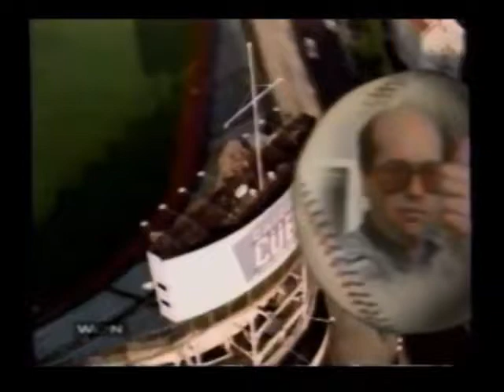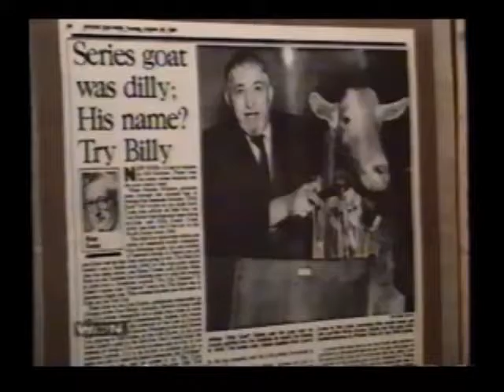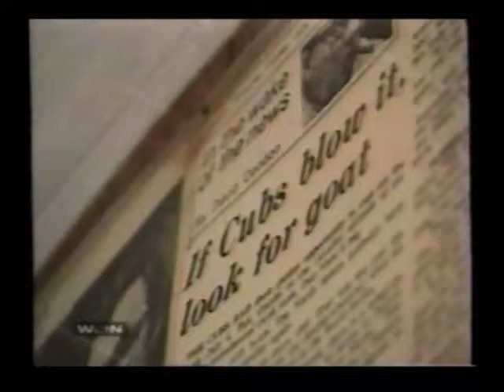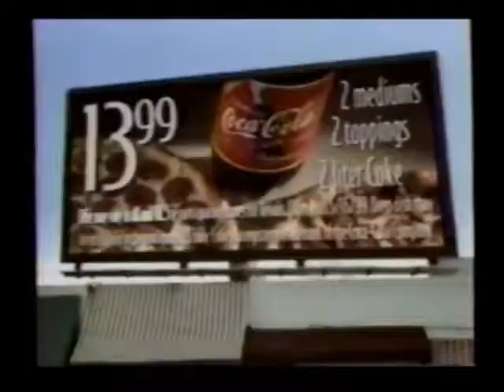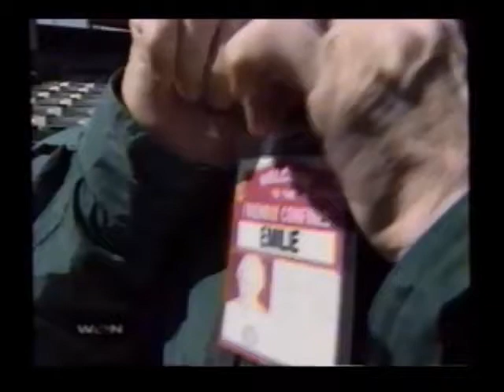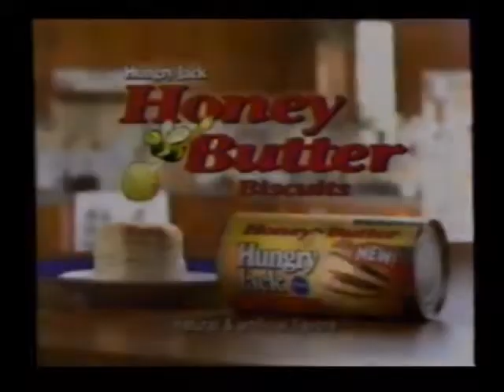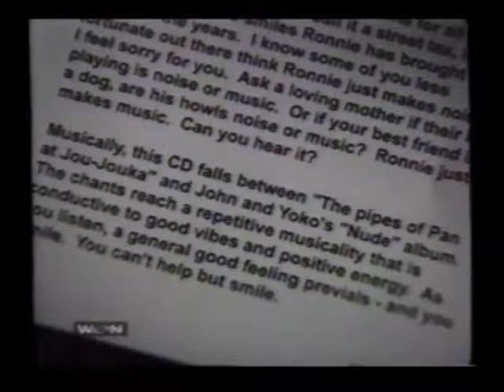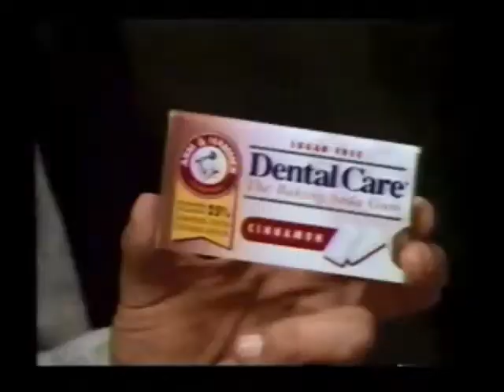1999 Reverse the Curse Special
WGN TVs Paul Konrad hosts an irreverent look at the upcoming 1999 Chicago Cubs season and the ways to "Reverse the Curse" of the Billy Goat.

Original commercials are included.